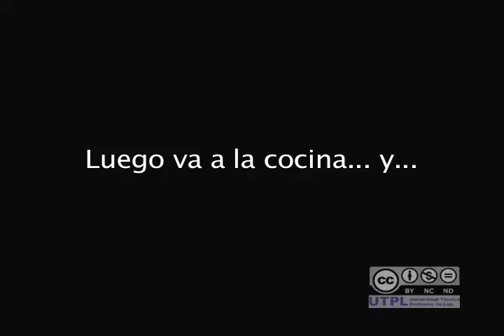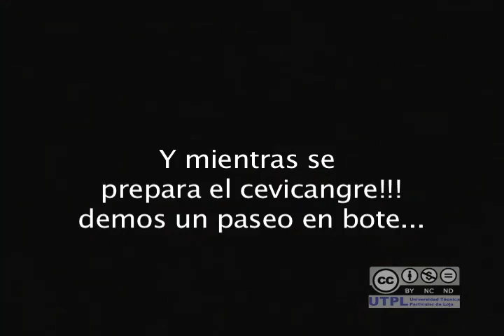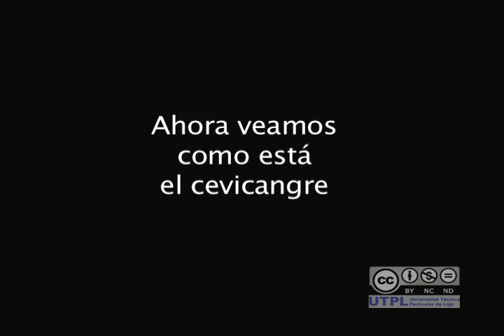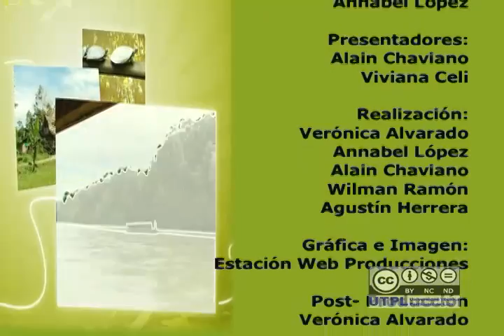MIRADAS 178 Tonsupa Esmeraldas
En esta edición daremos una mirada por la provincia verde esmeraldas, llegaremos a uno de sus principales puntos turísticos Tonsupa, sean todos bienvenidos...